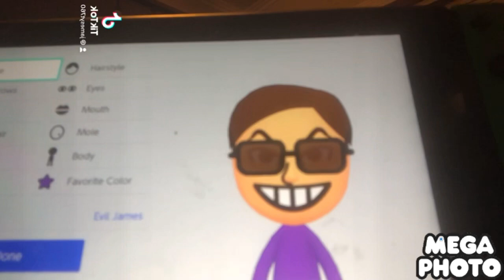Evil me won’t give me any sleep 😑